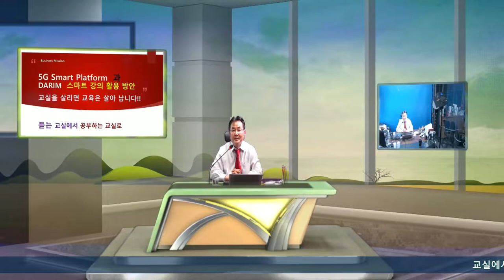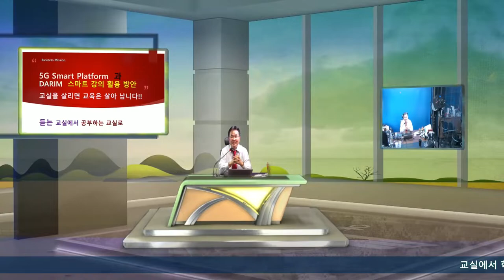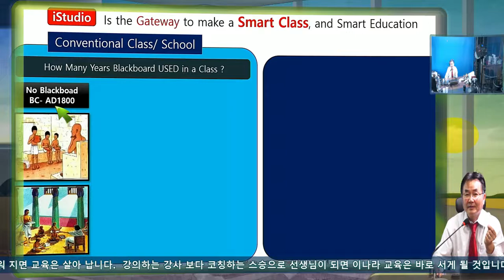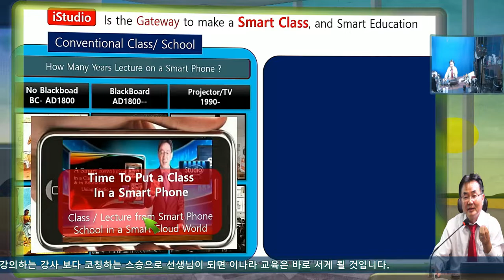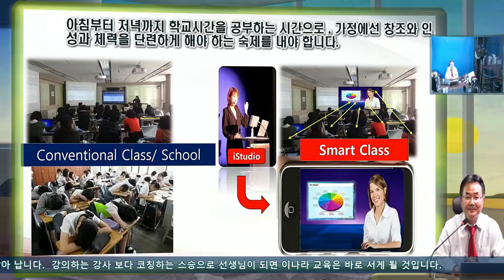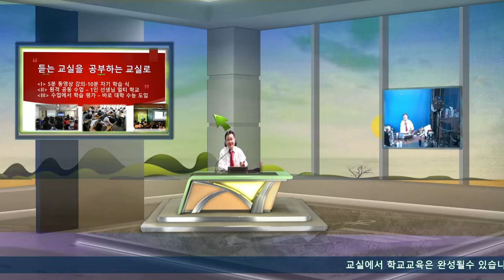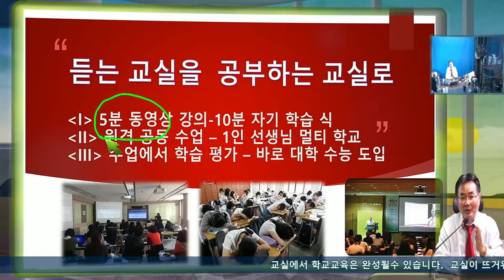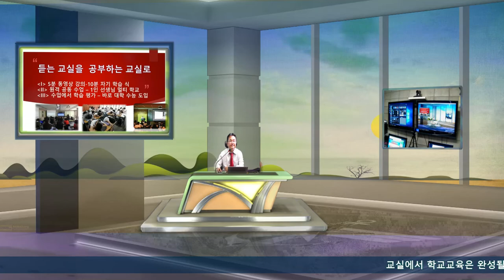교실이 학생들의 열기로 뜨거워 지면 학교 교육은 완성될수 있습니다.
학교 교실, 아침 9시 부터 오후 2시 4시 까지, 우리의 청소년들의 소중한 시간을 학교서 보내는 시간, 교실에서 학생들이 뜨겁게 공부하면 학교 교육이 완성될수 있습니다.  우리는 이 시간에 도서관 공부보다 더 집중된 선생님과의 수업을 하게 하는 방식으로 다시 세계 최고의 교육의 나라로 바꿀수 있을수 있을 것입니다.  집에서 청소년들이 수많은 세상의 지식과 스포츠와 취미 생활을 하는 살아있는 청소년들의 삶으로 학교에서 충분한 시간을 활용하는 교육이 되면 좋겠습니다.